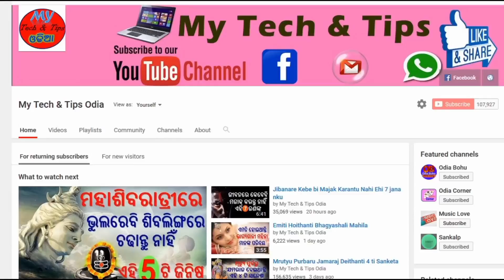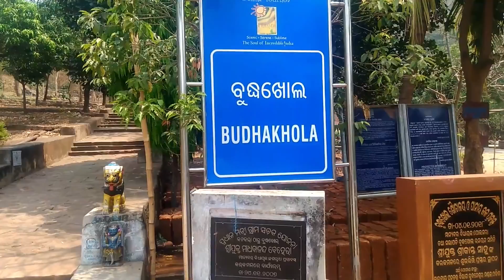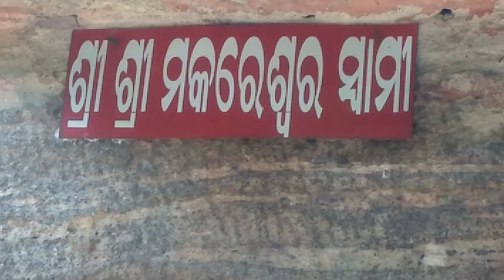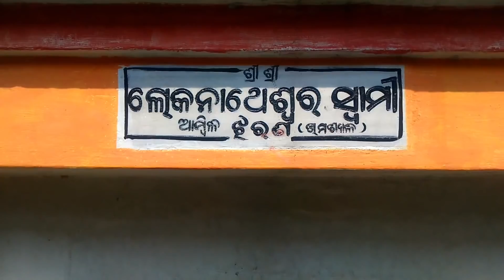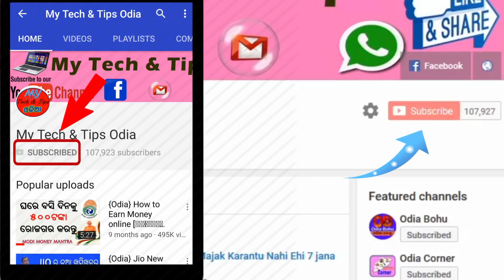ବୁଦ୍ଧଖୋଲ ମନ୍ଦିରର ଆଶ୍ଚର୍ଯ୍ୟ ଜନକ ରହସ୍ୟ ଆପଣ ଶୁଣିନଥିବେ